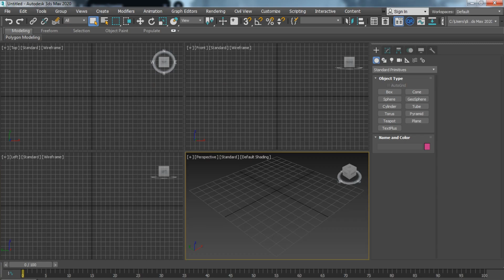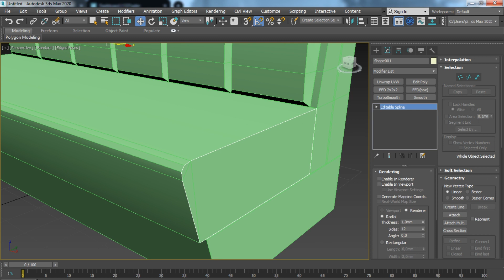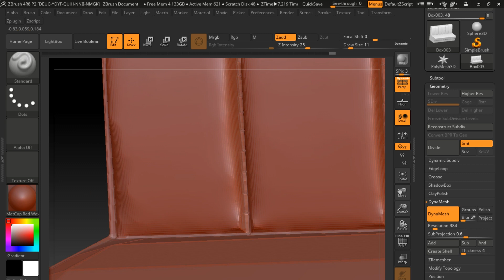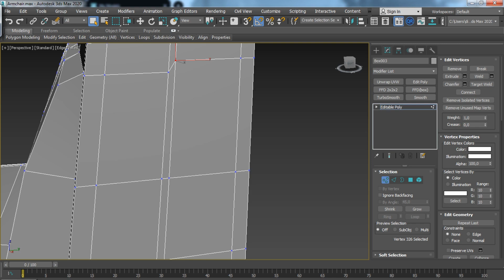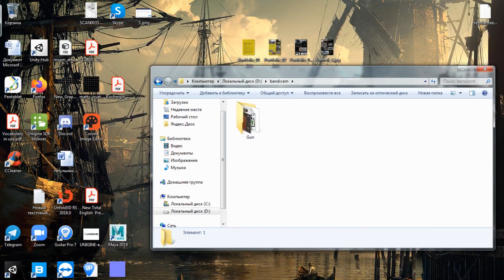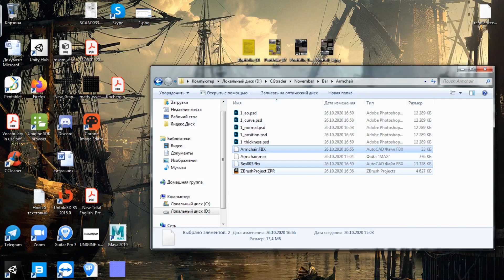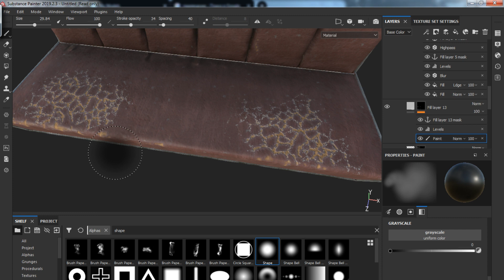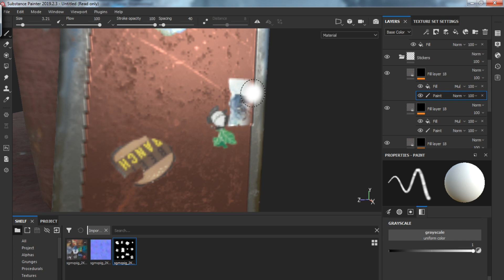Speed Modeling - Retro Bar Sofa